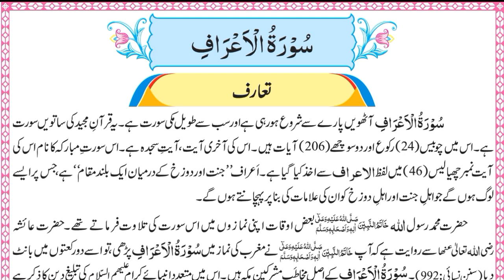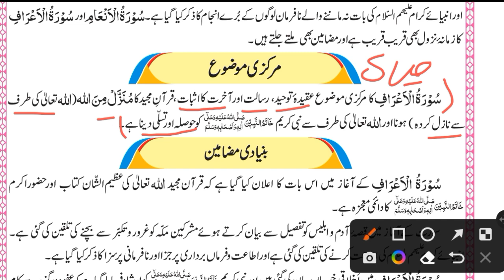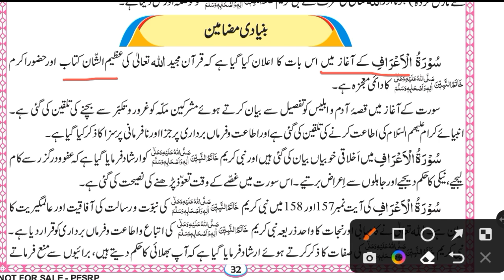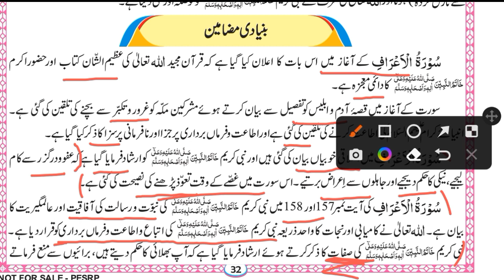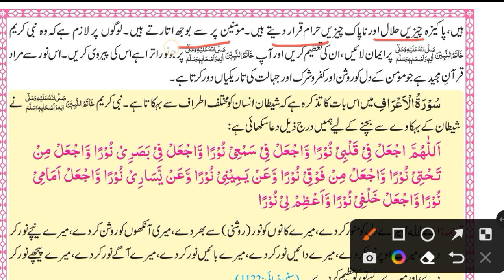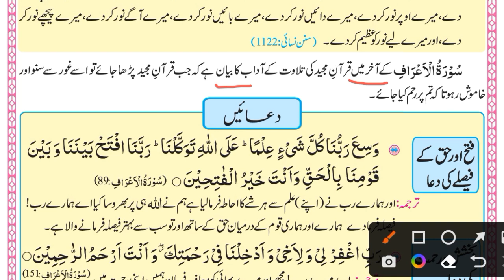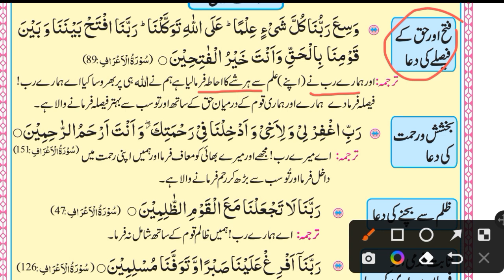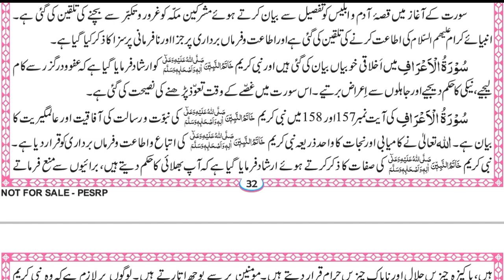10th class Tarjuma tul Quran 2023 || Chapter 02 Surat Al Araf سورۃ الاعراف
10th class Tarjuma tul Quran Chapter 02 Surat Al Araf Muntakhib ayat Translation سورۃ الاعراف ترجمہ

10th class Tarjuma tul Quran Ch 02 Surah tul Araf Exercise |سورہ الاعراف کی  مشق| Surahtul Araf

Tarjuma-tul-Quran
10th class tarjuma tul quran
10th class tarjuma tul quran 2023
class 10 tarjuma tul quran
Tarjuma tul Quran 10th class
new book tarjuma tul quran 10th class
Tarjuma tul quran 10th class ch 02
10th class Tarjuma tul Quran chapter 02
10th class surat Al Araf
Surah al araf ka khulasa